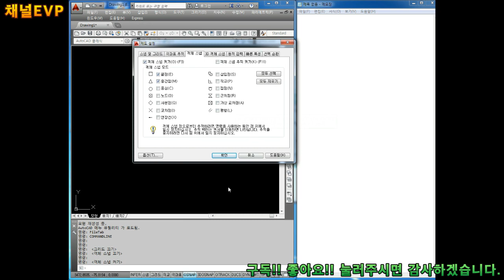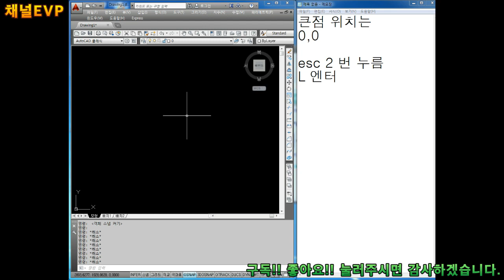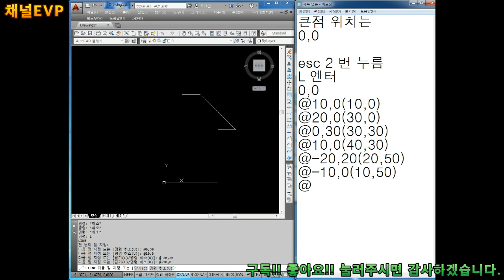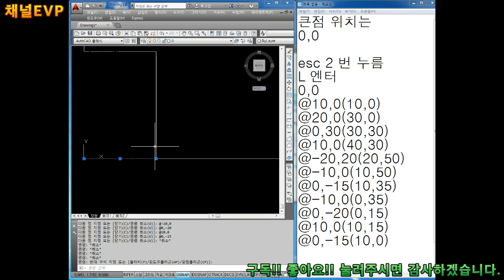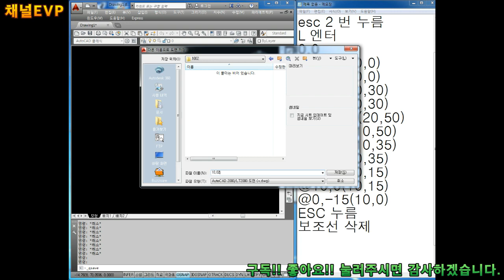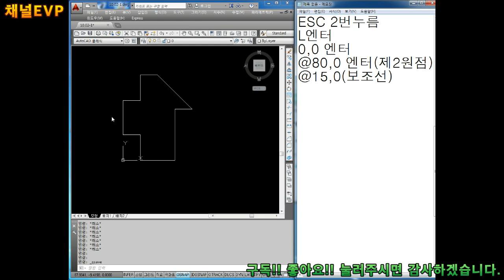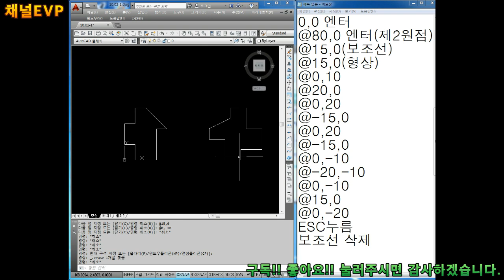캐드 2019.09.30 9부 AUTO CAD